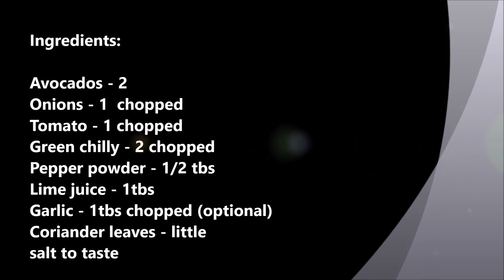Guacamole/Avocado dip - Healthy dip for bread & tortilla chips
Healthy Avocado dip for bread & Tortilla chips